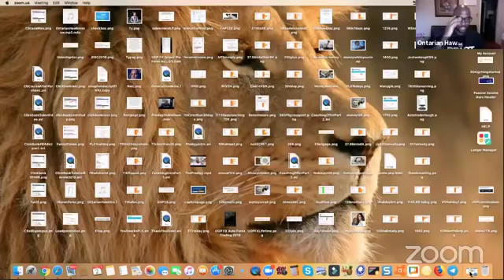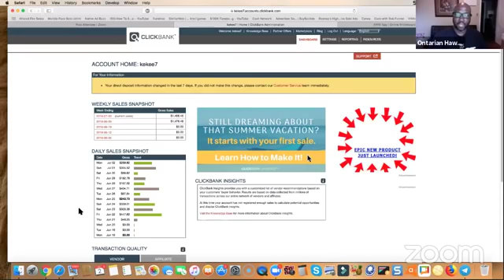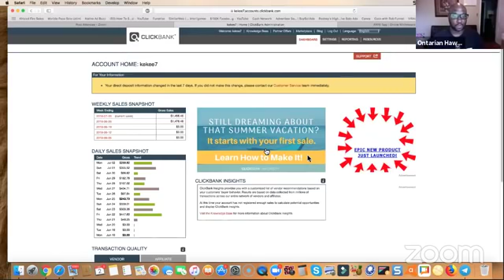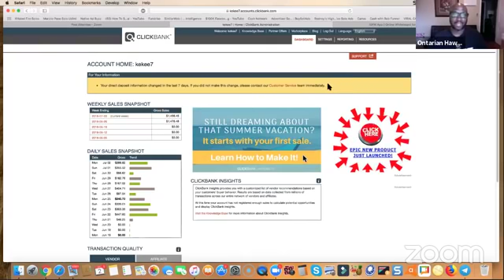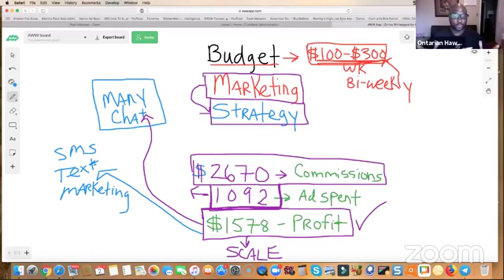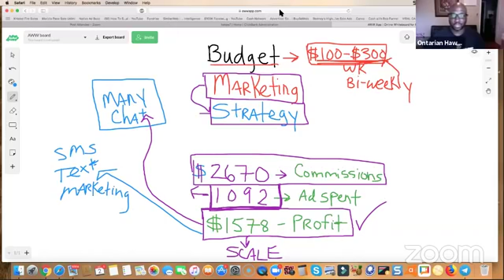ClickBank Affiliate Marketing Strategy Review 2018- Over $1,000+ in Profit Code of Ethics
In this video for ClickBank Affiliate Marketing Strategy Review 2018, learn how I Profited Over $1000+ in Profit Using These Simple Code of Ethics.  Pick up my ClickBank Course below.